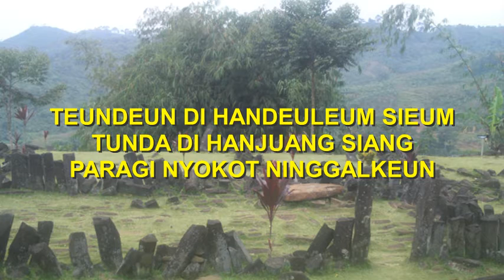Lagu Sunda Buhun - Angkat Sampeong - ti Banten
keliling gunung Padang diiringi lagu Suda Buhun Angkat-Sampeong , jalan-jalan ke situs purbakala kuno bersejarah dari zaman megalitikum hingga jaman klasik sambil membuat lukisan atau narsis main gitar sungguh mengasyikan